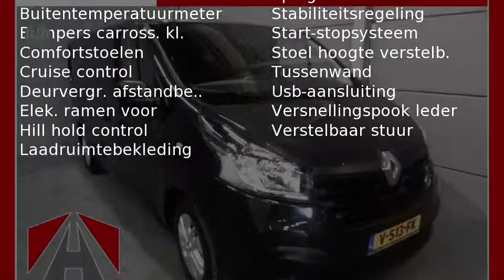Renault Trafic 1.6 dCi 126 pk L2H1 LUXE Navi/Cruise/PDC/Airco/Bluetooth